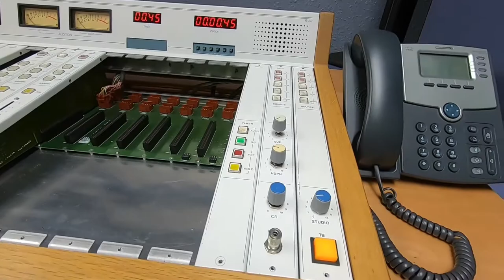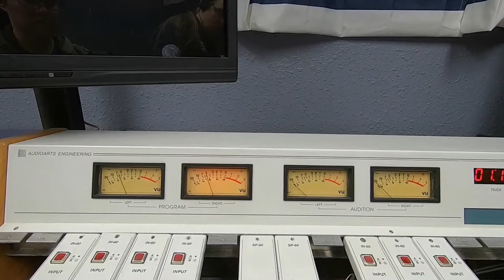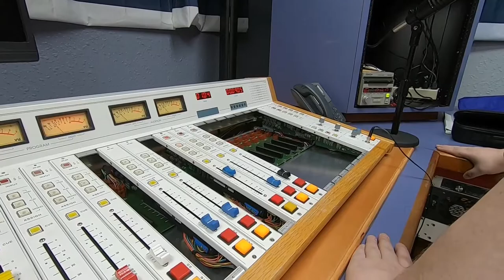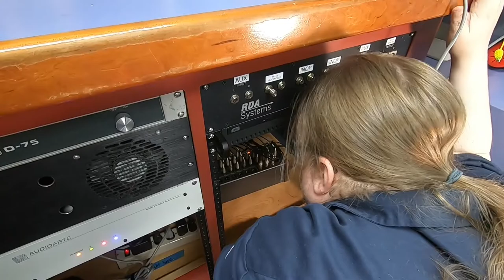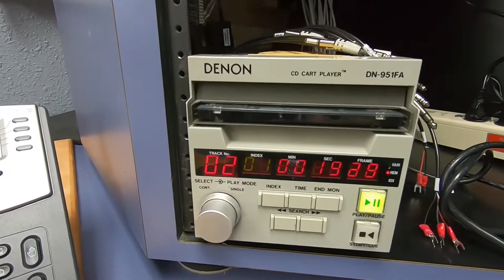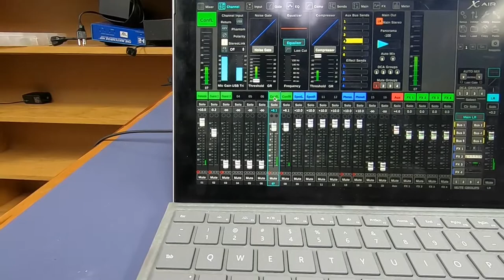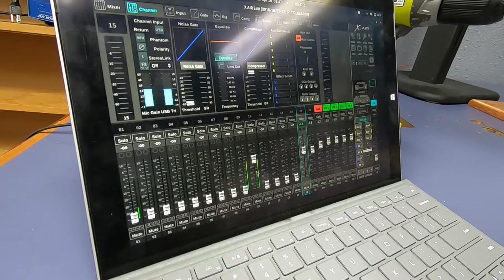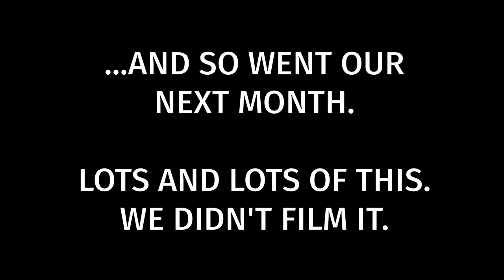Studio 13: Chasing Signals at 2 AM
The "big video" turned out to be three videos.   In this episode, we upgrade some stuff around the studio, fix an exhaust fan in the bathroom, and finally start to wire the studio.

00:00  Locks, Lights and Desks
02:15 Your Bathroom Host
06:11 The Last Panel
08:15 Speaker Stands
10:03 Becky Reflects
13:13 Chasing Signals